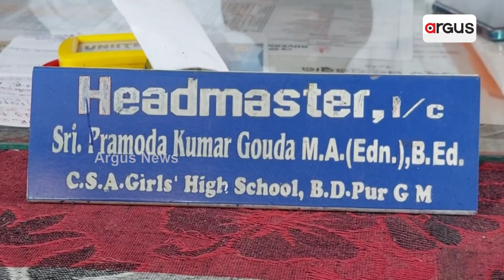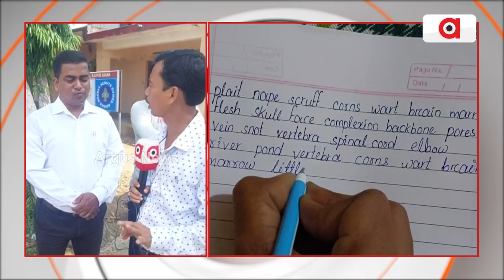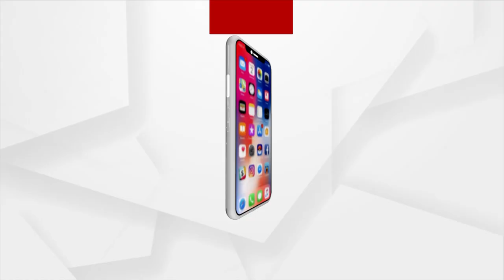Odisha Matric Exam: Ganjam Daily Wager's Daughter Tops In Jagannathprasad Block